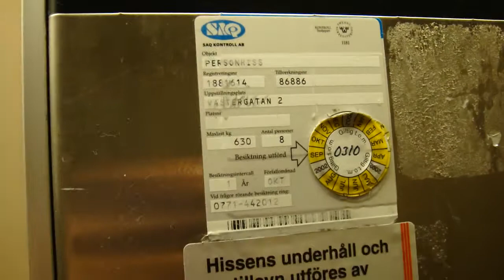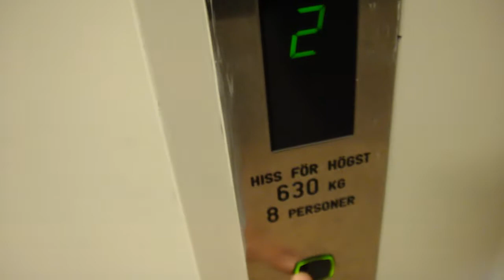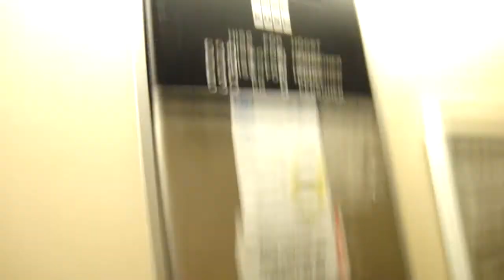Better Retake of the KONE Roped Hydraulic elevator at Krokanen in Bollnäs...